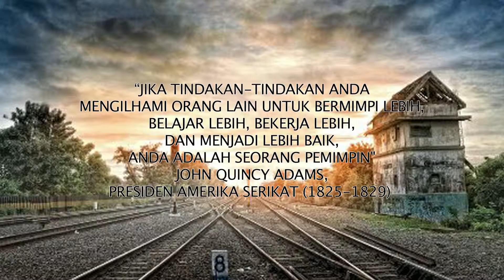Kata Bijak John Quincy Adams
Download CKTV di Play Store, Google Play dan Apple Store...